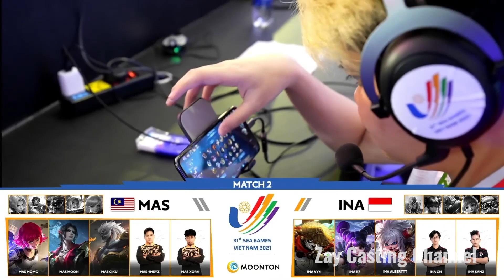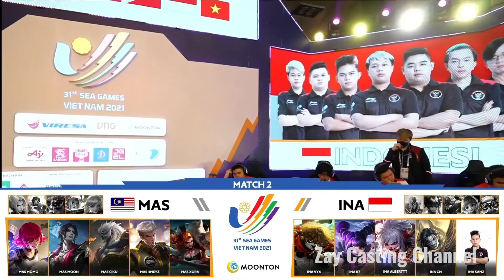[Game - 2] အင်ဒို vs မလးရှား 31st SEA GAMES MLBB Day - 2